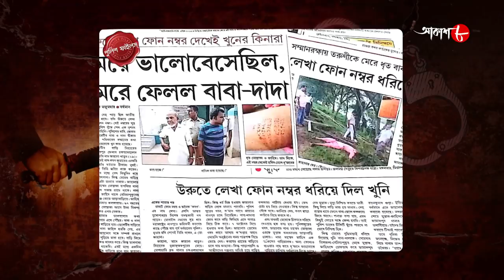অনার - কিলিং | Onar Killing | Purba Barddhaman Thana | Police Files | Bangla Crime Serial | Aakash 8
Synopsis :-

# Story Name : Onar Killing / Purba Barddhaman Thana

# Director : Ajay Sarkar

✽ Produced by : Rahul Surana

✽ Category : Crime Story

✽ Language : Bengali

✽ Label : Aakash Aath